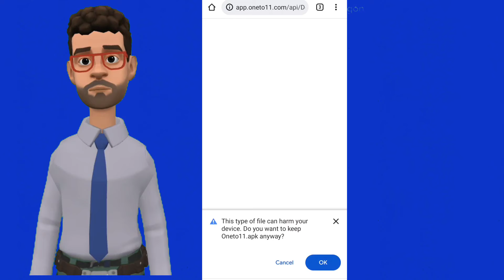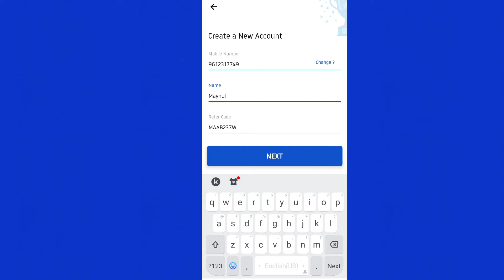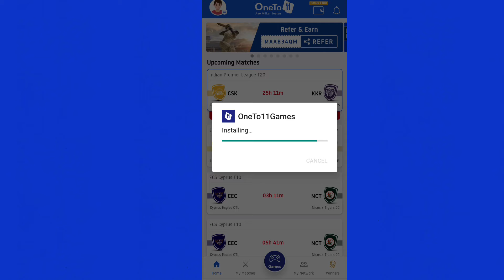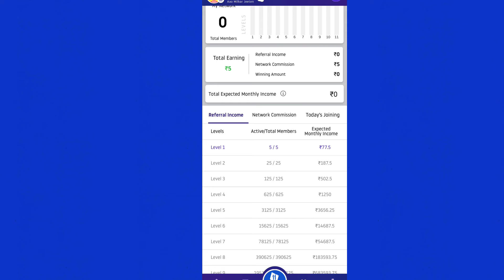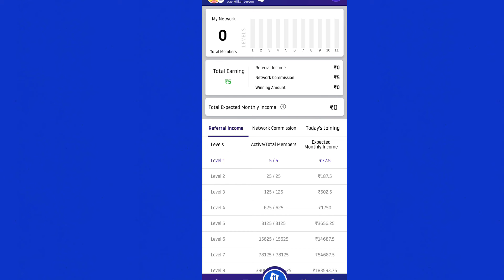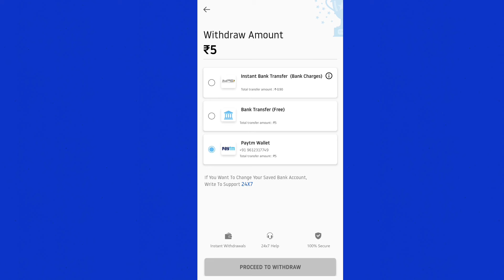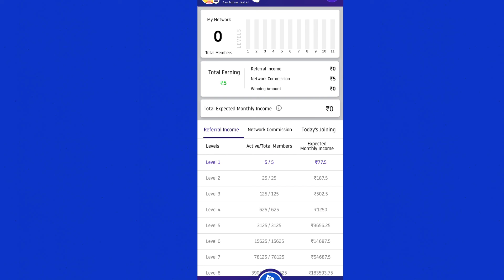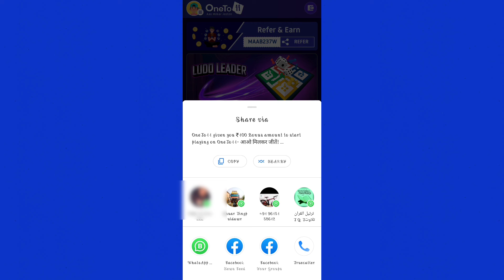mobile phone money earning মোবাইল ফোন দিয়ে টাকা ইনকাম করার সহজ পদ্ধতি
মোবাইল ফোন দিয়ে কিভাবে টাকা ইনকাম করবেন
mobile phone se paise kamane ki tarika
Android mobile phone se kaise paise Kama sakte
OneTo11 given you ₹100 Bonus amount to start playing on OneTo11- आओ मिलकर जीतें!

Step 2 👉🏻 Use my Refer Code MAAB237W

maynul tutorial